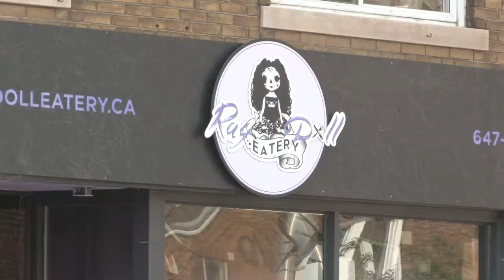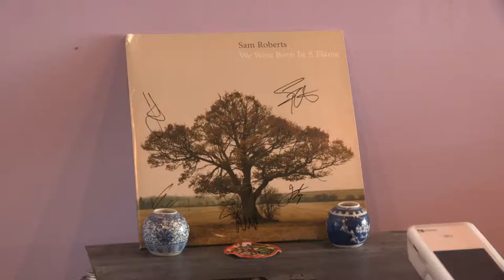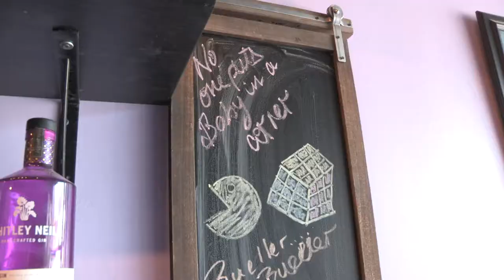Rag Doll Eatery - Your Yonge & Eglinton Ep. 7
A rag doll never lays the same way twice - or so the saying goes. One of Yonge and Eglinton's most animated eateries was all about finding new inspiration.

Before they closed earlier this month, I dropped by to chat with owner Pandora Volkova who spoke about running Rag Doll Eatery. From offering premiere gluten-free fare to an eponymous beer by Spearhead, eating here delivered a rock star experience every time.

A dream was realized on this week's edition of YYE.

Jamie Harnish – Toronto Real Estate Navigator
Bosley Real Estate